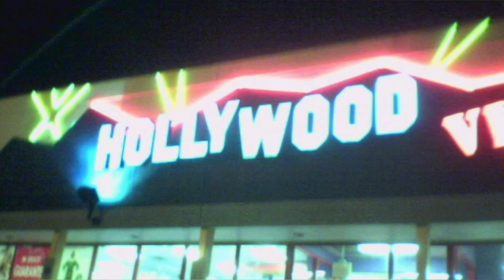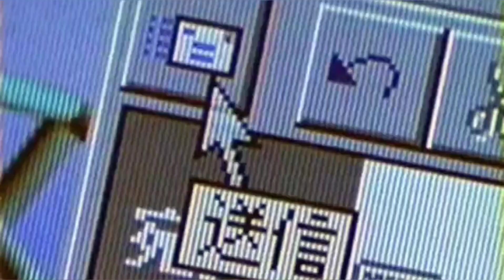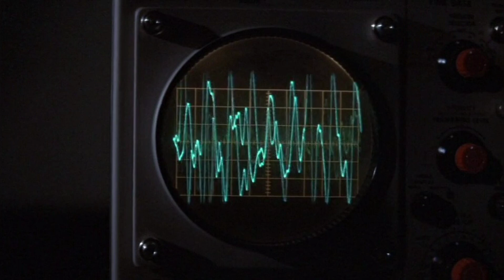Massive Attack Sly . Underdog